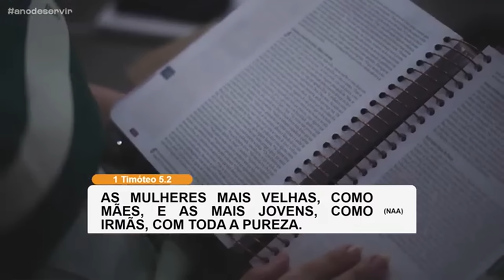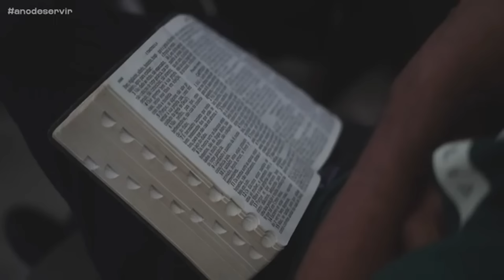Helena Tannure - Servindo em Família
Ministração no Culto da Vitória da Advec Natal - Setembro/24 - Servindo a Deus em Família.

Helena Tannure, natural de Belo Horizonte (MG), casada desde 1990 com João Lúcio Tannure, mãe de Clara, Miguel (casado com a Thays), Arthur (casado com a Rute) e Sofia, e avó do Tito.

Pastora e palestrante, Helena é pregadora do evangelho e viaja ministrando a Palavra do Senhor a diferentes públicos, compartilhando suas experiências pessoais sobre comportamento feminino, caráter cristão, arte, louvor, adoração, intercessão, casamento e a importância da vida familiar.

Atuou no Ministério de Louvor Diante do Trono, participou junto com seu esposo da criação do Ministério Crianças Diante do Trono, foi professora no CTMDT, apresenta o programa de televisão “Chá das Quatro” e também já apresentou os programas "Diante do Trono", 'Bate Papo" e 'Clube 700".

Escreveu os livros "Da Janela ao Monte". "De Clara a Sofia", "Seja Feliz Hoje" e 'Frases Htannure", produziu os DVDs "Casados e Felizes" e " Só para Mulheres e Homens curiosos" e o Espetáculo Musical "1968, O Ano que não Terminou" em comemoração dos seus 50 anos. Realiza Congresso de Mulheres em suas caravanas para Israel, anualmente, e os Encontros e Conferências Fémininas no Brasil.